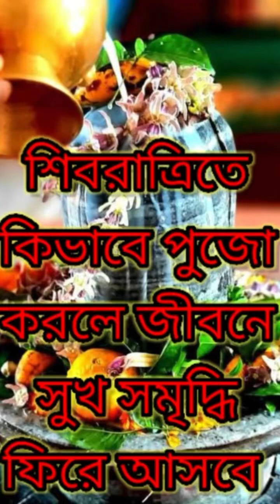কাল শিবরাত্রি কিভাবে পালন করলে জীবনে সুখ সমৃদ্ধি ফিরেআসবে